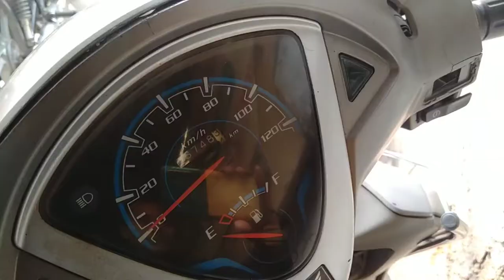सबसे सस्ते रेट मे हम देंगे कोई भी Scooty और Bike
(Owner Number)